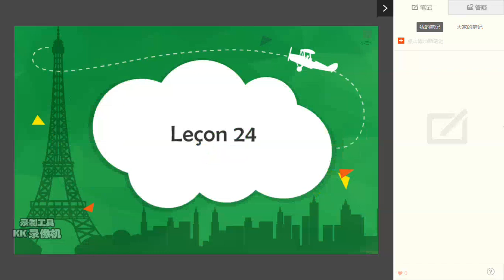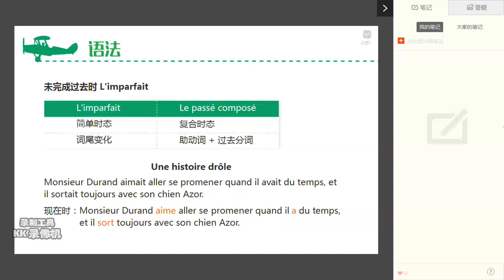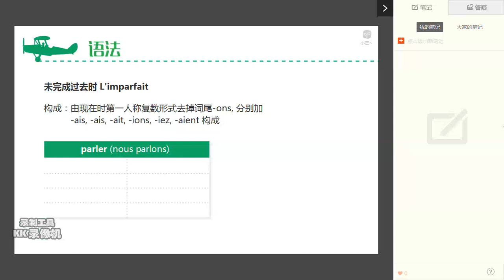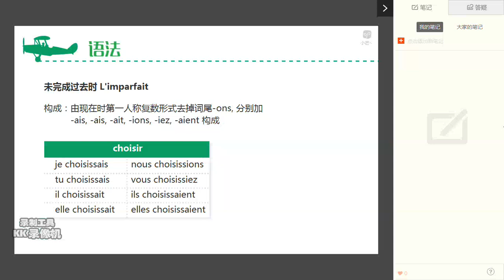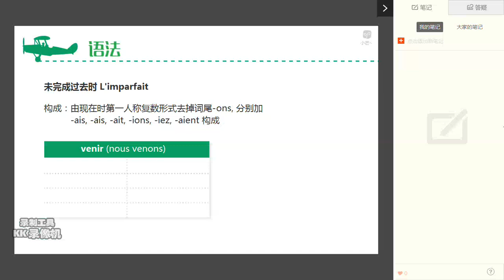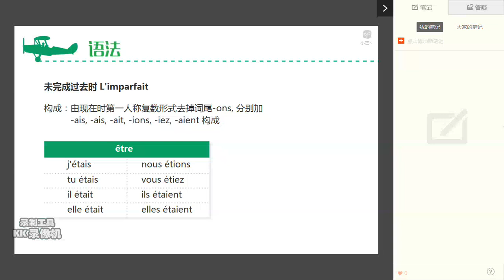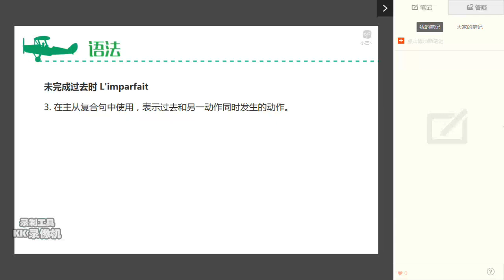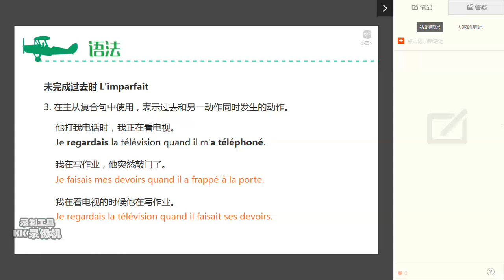24单元1